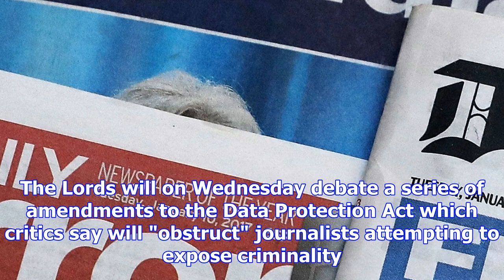Investigative journalism under threat from plans to restrict press freedom, peers warn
Journalists and newspapers will be "punished" and prevented from conducting serious investigations u...